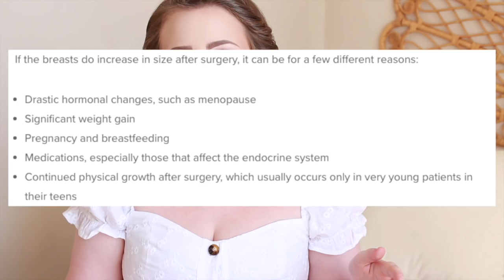MY BREAST REDUCTION SURGERY: 1 YEAR ON! Scars, Size, Regrets & Unanswered Questions! | Becca Rose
** Surgeon details **
Mr. Mark Solomos

OH HEY! I'm Becca - nice to meet ya! You've stumbled upon my little section of the internet where I upload videos on style, beauty, life, travel, and more - all with my little pug Rupert! :)

For pretty pictures of daily life have a follow of my Instagram!

Some of the below links may be affiliate links - this just means if you click through and decide to purchase something I've shared, I receive a little amount of commission - at no extra cost to you! - think of it as leaving a tip at a restaurant without paying any extra! Like a little service charge!